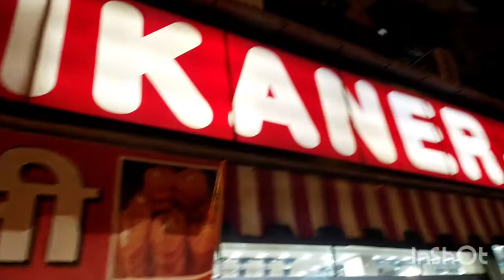chuna lag gya 😜